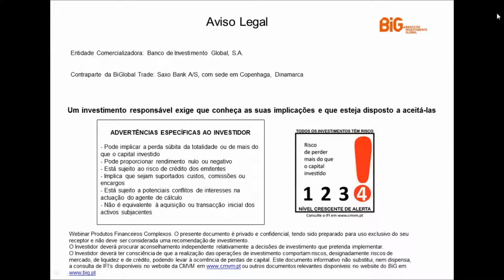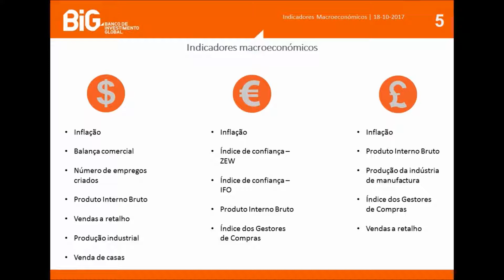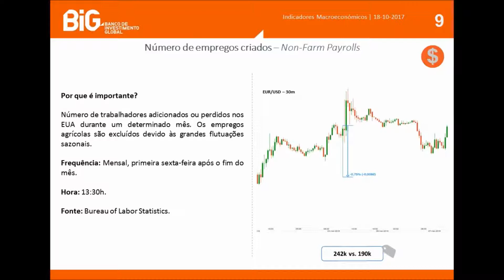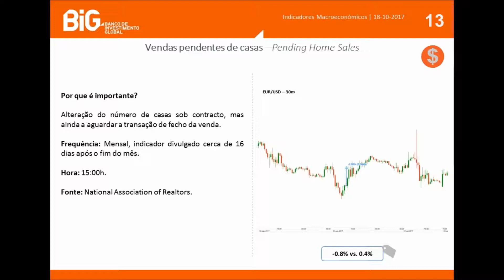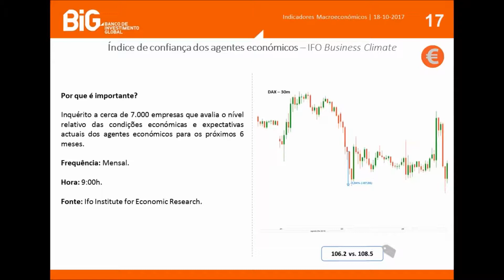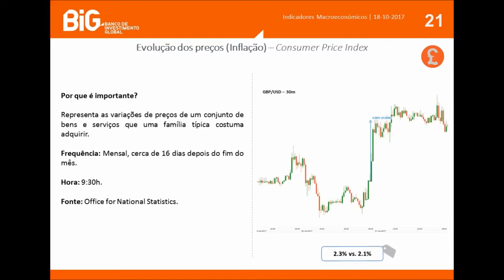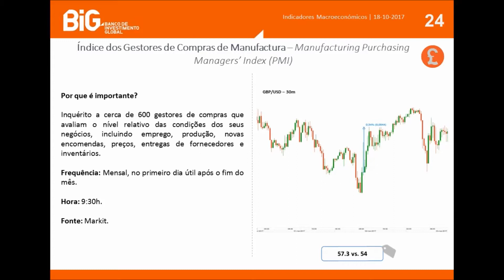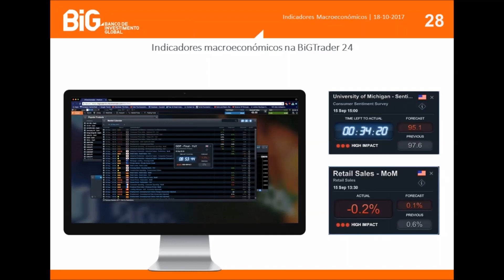Impacto dos Indicadores económicos no mercado